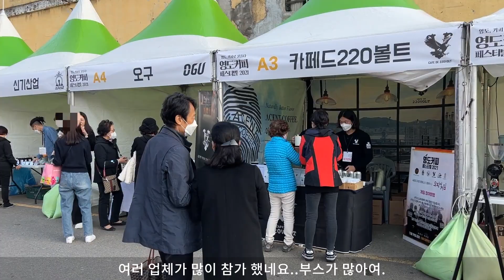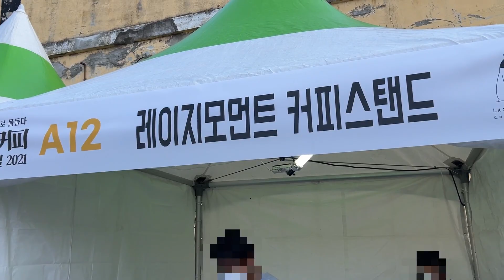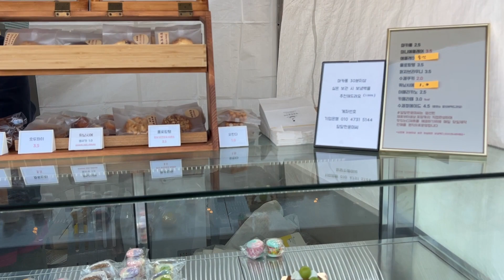부산 영도 커피 페스티벌 둘러보기 힐링 영상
안녕하세요. 여러분 힐링의덕목입니다.
오늘 영상은 부산의 커피 중심지로 떠오르는 영도 커피 페스티벌 힐링 영상입니다.
장소는 부산 영도구 봉래동 물양장 일원입니다.
함께 커피 힐링 영상 감상해요..

▶ 영상촬영 : 아이폰13프로, zhiyun smooth Q3

※ 직접 촬영한 영상이며, 이영상의 전체 또는 일부를 복제하는 것은 금지됩니다.